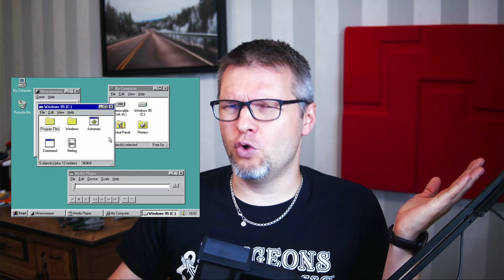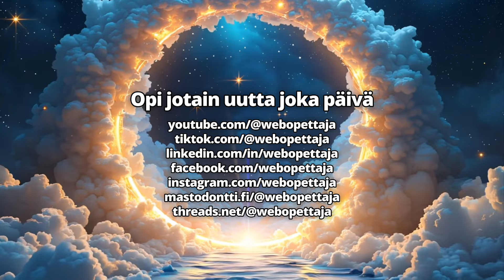Näin Windows 11 voitaisiin fiksata!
Windows 11 on edelleen vähemmän suosittu kun edeltäjänsä Windows 10, ja kympistä on tuki loppumassa. Windows 11 on siis epäonnistunut käyttöjärjestelmän houkuttelemaan käyttäjiä, mutta miksi? Se ei ole epävakaa kuten Windows Vista, tai vaikea käytettävä kuten Windows 8. Sen ongelmat ovat valitettavasti paljon perusteellisempia ja Microsoftin tulisi lähteä korjaamaan niitä nopeasti.

Totuus kuitenkin on, että maailma ei enää ole niin riippuvainen Windowsista kun se ennen oli. Ja jos ihmiset eivät halua (edes ilmaiseksi) päivittää tätä uutta versiota, on siinä jotain pahasti vialla.

Videolla kerron mitkä ovat mielestäni Windows 11:sta pahimmat ongelma ja miten ne voitaisiin korjata.

Haluatko tukea kanavan toimintaa? Jos videoista on ollut hyötyä ja haluat kiittää, paras tapa on liittyä kanavan jäseneksi. Löydät kanavani etusivulta liittymispainikkeen tai voit avata liittymissivun suoraan tällä linkillä: